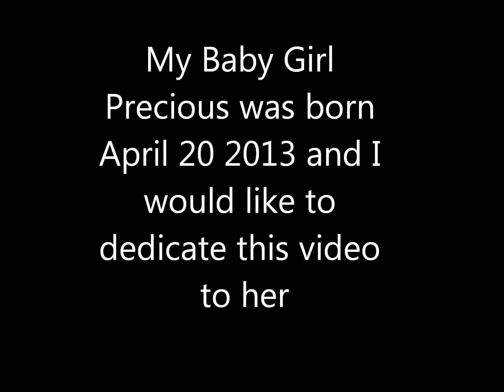Precious Turned One ! ! !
My baby girl turned one.